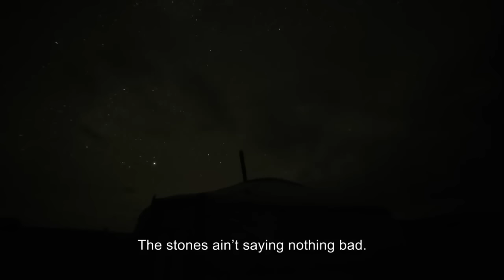Тува. Счастливые люди. (полная версия)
Летом 2012 года съёмочная группа  побывала в труднодоступных местах Тувы. Несмотря на бушевавшие во многих районах Тувы лесные пожары, творческой группе удалось отснять большой массив материалов, содержащих сцены жизни и быта жителей отдалённых уголков республики.
Многие из этих материалов являются по-настоящему эксклюзивными, что несомненно скажется на качестве будущего фильма. Его изюминкой обещает стать подробный рассказ о жизни тувинских староверов, впервые появившихся здесь в XVIII веке. До сих пор в Туве есть целые староверческие деревни.